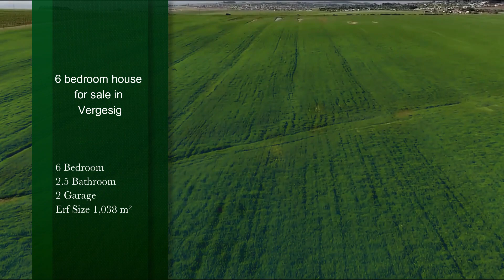6 bedroom house for sale in Vergesig | Pam Golding Properties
Spacious and light filled - the practical and generously proportioned layout offers the entire family the perfect balance of togetherness and seclusion. A welcoming open plan living and dining space boast an abundance of natural light and comfort, perfect for entertaining all year round. A charming facade reveals very little of the chic contemporary interiors that define this incredible home. This beautiful house offers an opportunity to further add value with leisurely modern touches. The northerly aspect and elevated position take advantage of the mountain views. This spacious living space overlooks and flows seamlessly to the alfresco entertaining area and in-ground terraced pool. (Pool is currently empty and raised terraced area needs to be reinforced). The huge, spacious master bedroom with panoramic mountain and valley views, creates an oasis you can escape to with ease. spacious bedrooms are included in this property, all with built-in wardrobes and the master featuring a private ensuite with a large shower.
• Set in a quiet street, close to schools, shops, sporting facilities and parks
• Situated on a commanding, 1038m² sqm lot
• Unrivalled privacy and serenity amid landscaped garden
• Formal and informal living areas
• Open plan kitchen with breakfast bar and high ceilings
• Master ensuite with double vanity
• Good sized bedroom is enhanced by plenty of natural light
• Functional bathrooms with floor-to-ceiling tiles
• Outdoor entertaining overlooking pool for perfect summer days
• Light-filled dining space enjoys a glorious outlook to the garden and raised terraced pool
• Staff accommodation with ensuite

Families will appreciate the variety of quality schools, local sports and medical facilities, with an easy quick connection to the airport and all major routes just moments from your door. This beautiful home couples space and openness with contemporary design. This is your opportunity to own your dream home in Vergesig/Aurora.